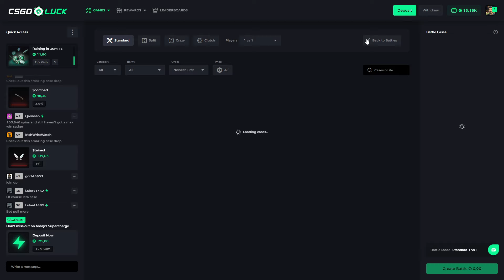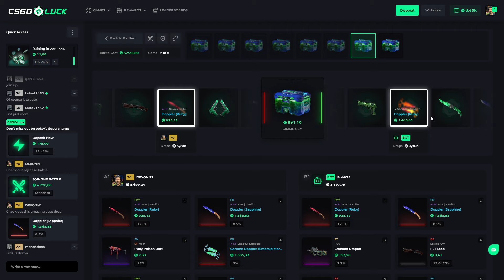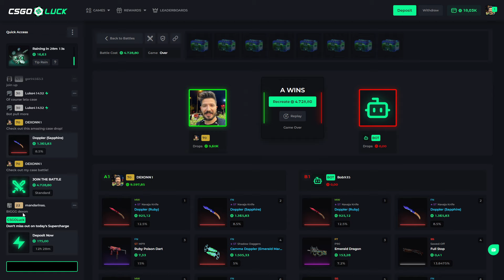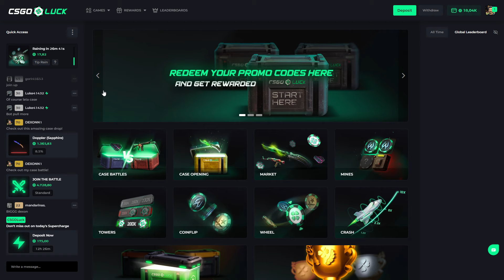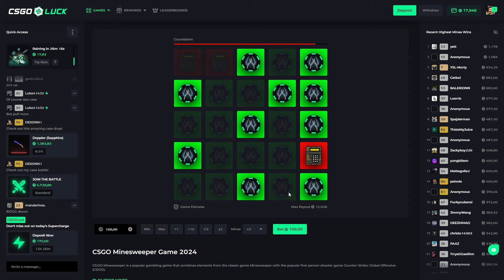CSGOLUCK EASY WAY TO PULL KNIFE AT CASE BATTLE! Csgoluck Promo Code 2024